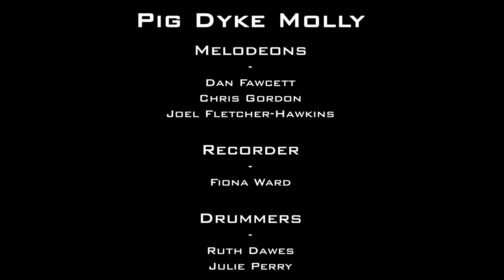Pig Dyke Molly - Rehearsal Footage (2023) Video [HD]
The music used in our 'Straw Bear Festival' Super 8 film was performed by Pig Dyke Molly whom we recorded during one of their rehearsals.

Presented here are 6 complete songs recorded at The Fletton Club, Peterborough on 6th March 2023.

00:07 - "New Broom"
03:40 - "Ethel"
06:15 - "Moral"
09:22 - "Velcro"
12:19 - "Mike"
16:03 - "Pole"
17:40 - Credits

Pig Dyke Molly Performers:

Melodeons - Dan Fawcett, Chris Gordon & Joel Fletcher-Hawkins
Recorder - Fiona Ward
Drummers - Ruth Dawes & Julie Perry

Camera & Sound Recording - Drew Berry
Sound Mastering - Neville Cope